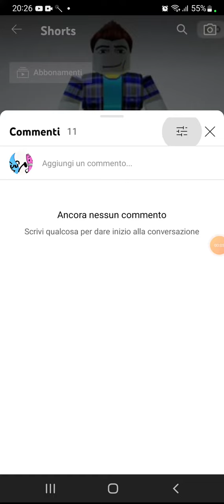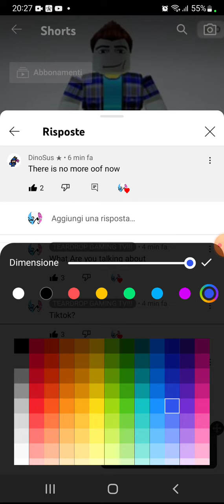thats kinda sus